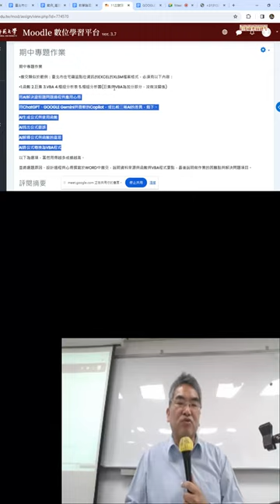03 期中專題報告與VBA開發環境2